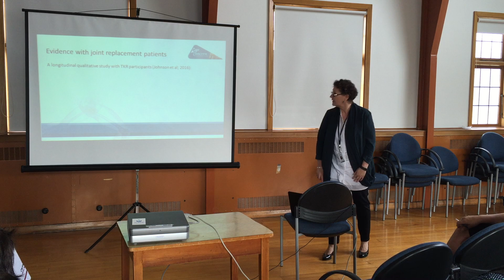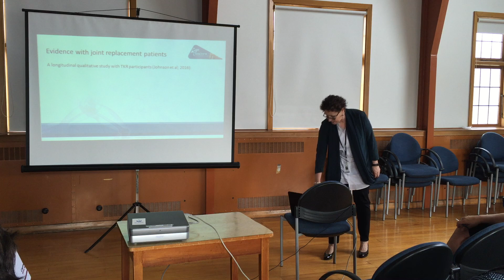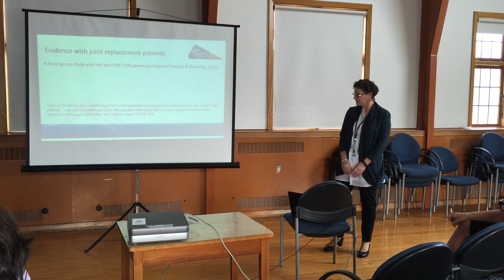BAIL Peer Research Group - 05/05/16 Debbie Snell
BAIL Peer Research Group May 5th  2016
Debbie Snell Academy Director BAIL, Senior Research Fellow, Director of Clinical Trials Canterbury Orthopaedic and Bone Research Association (COBRA), University of Otago, Christchurch.
"Thank goodness someone is keeping an eye on me." The importance of the therapy relationship in rehabilitation before and after hip and knee replacement.